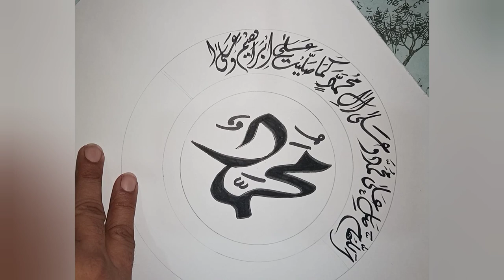How to write DAROOD E IBRAHIM in Arabic calligraphy | Arabic Calligraphy in khate Diwani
Welcome to this video, here you will learn how to write DAROOD-E-IBRAHIMI in arabic calligraphy with black color marker, another beautiful font of arabic khattati khate Diwani.

Let us join to Learn Painting Calligraphy, Traditional Calligraphy, Modern Calligraphy, Palette Designing, Illumination, Handwriting Tips And Many More Useful Tips Related To Art For Students And Beginners.